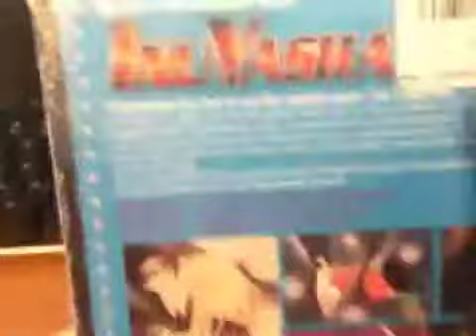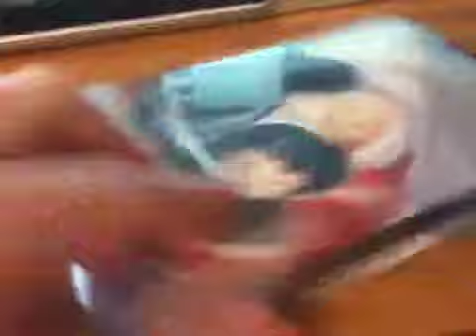Unboxing Inuyasha Vol. 8